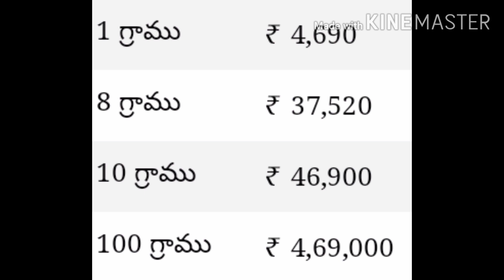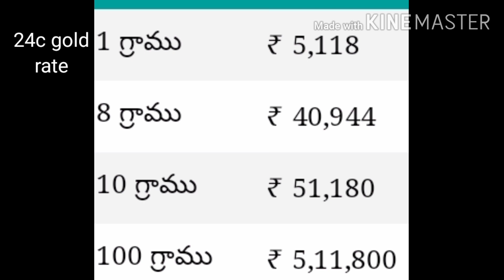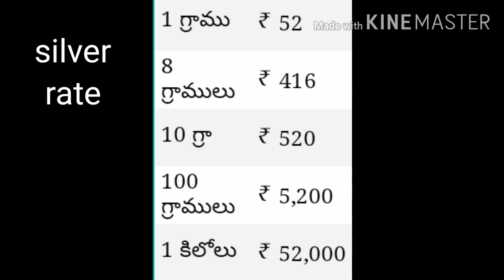Today gold rate in india||13/07/2020 gold&silver price#todaygoldrate